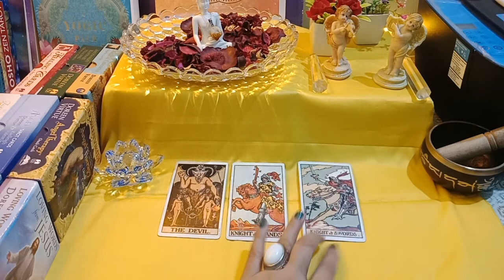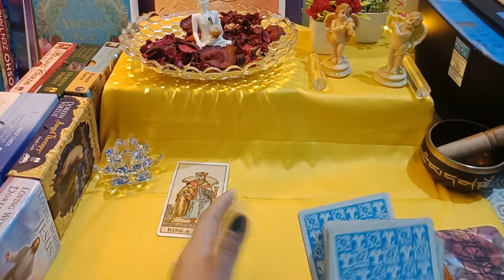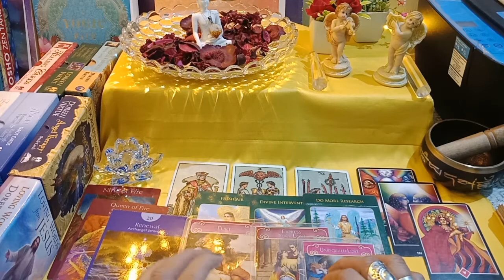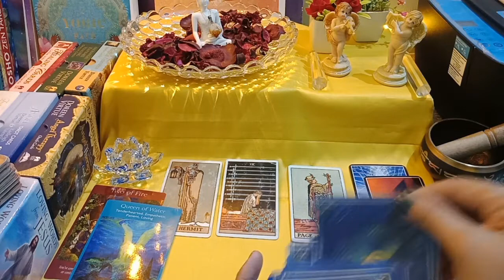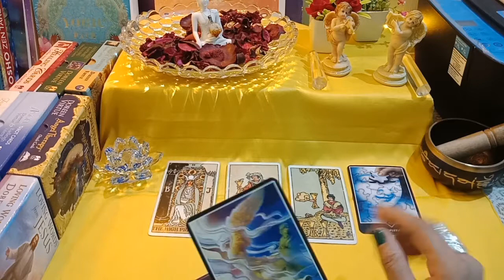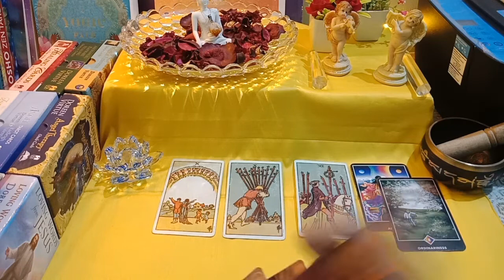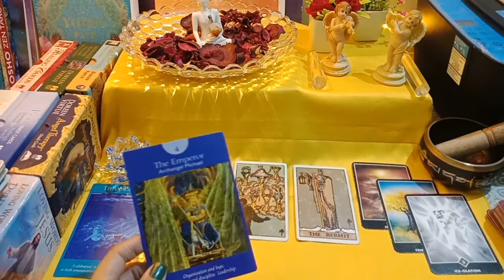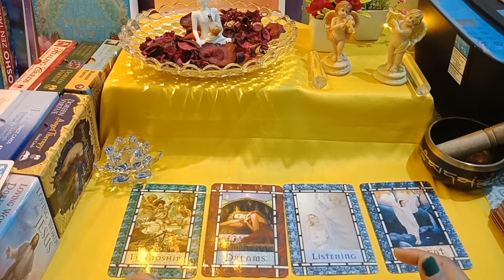🔮 Capricorn ।Yearly Horoscope| 2021| मकर। वार्षिक राशिफल | 2021। Yearly Tarot Reading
Hello Friends!